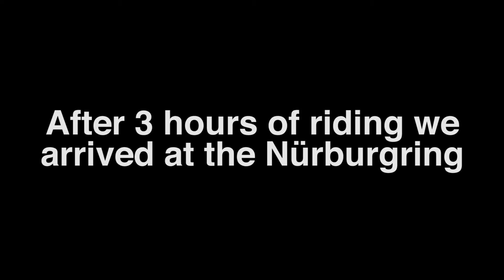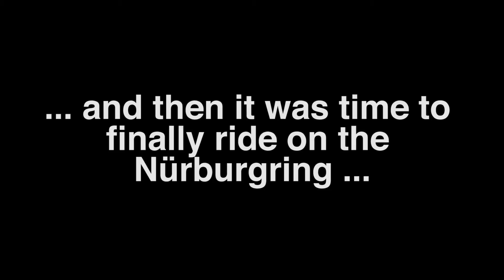1000s of bikes invade the Nürburgring - Rev' it up 2016 - Kawasaki Ninja 300 SE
Every year in April the new motorcycle season is kicked off in style on the famous Nurburgring in an event called "Rev' it up" or "Anlassen". In 2016 I attended the event for the first time. Enjoy!